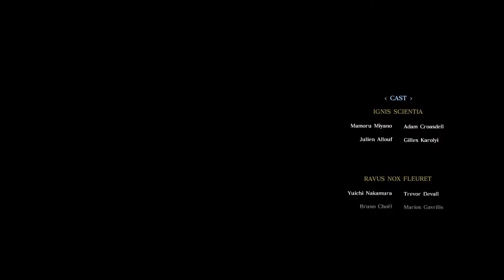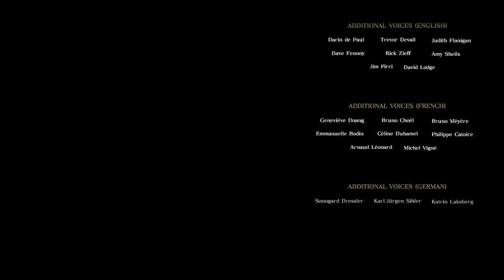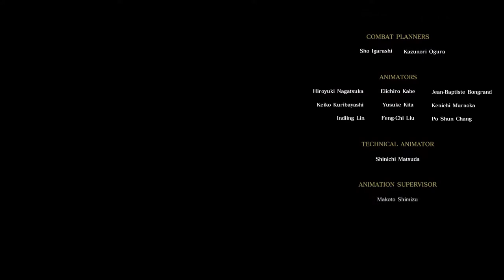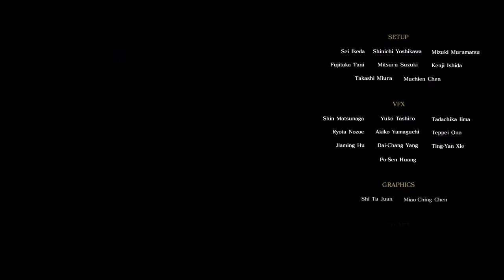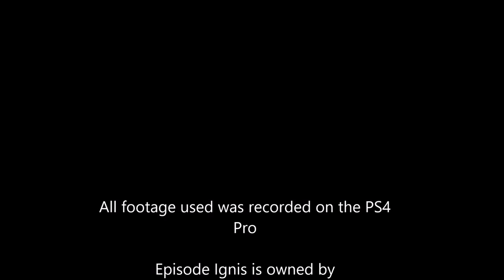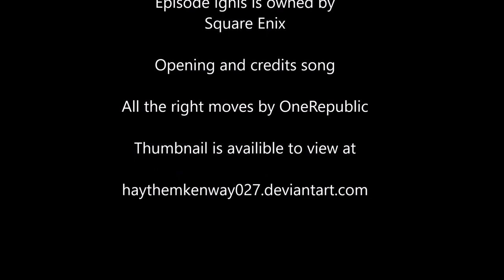RPG Madness: Ignis - part 3